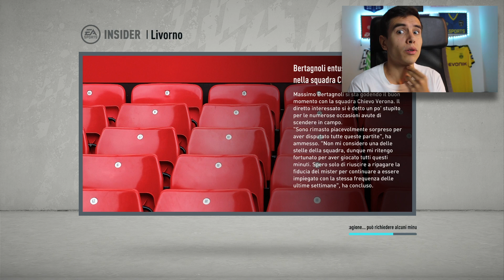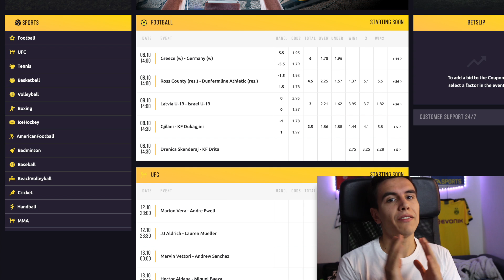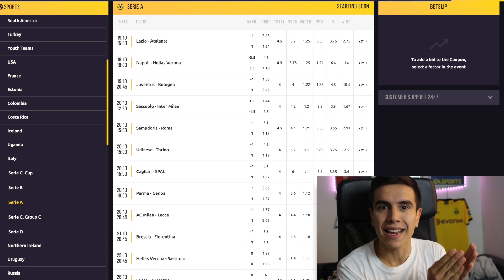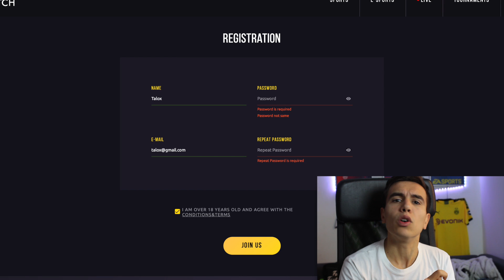HO DATO 1 MILIARDO di € ad una SQUADRA di SERIE B ed ha acquistato...